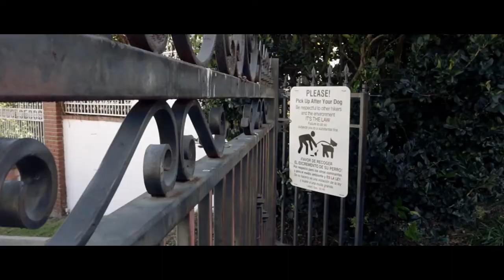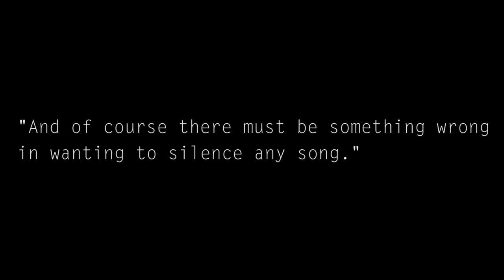A Minor Bird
Based on Robert Frost's "A Minor Bird." We filmed this one over the course of a few days and took months to edit and score. This one was really fun to make, enjoy!

By
Harrison Bliss (Acting, Cinematography, Lighting)
Darren Rubin (Writing, Directing)
Jacob Ehrlich (Cinematography, Editing, Composing)